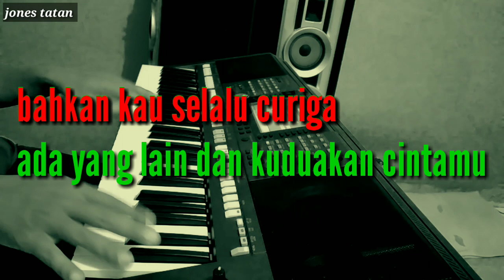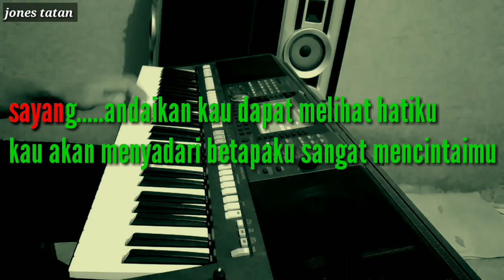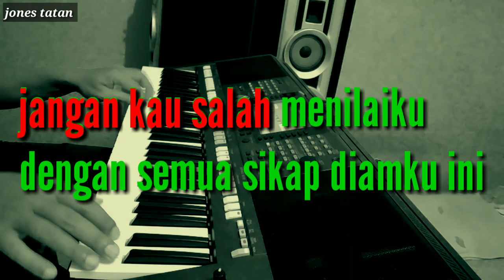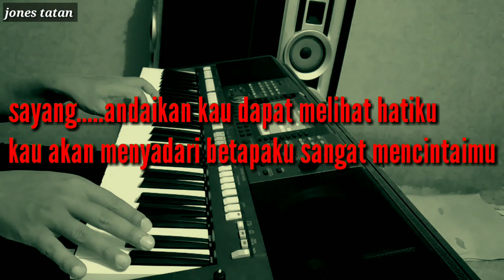Lagu karaoke tanpa vokal // jangan salah menilai _ cipt. Wences Laus Maria.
Lagu karaoke tanpa vokal berjudul jangan salah menilai ciptaan Wences Laus Maria.
Video ini dilengkapi lirik lagu berjalan yang memudahkan anda dalam bernyanyi mengikuti iringan musiknya.